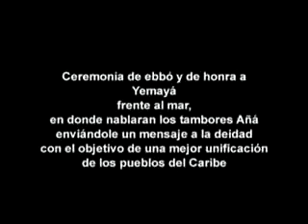La posesión atreves del transe en la regla osha